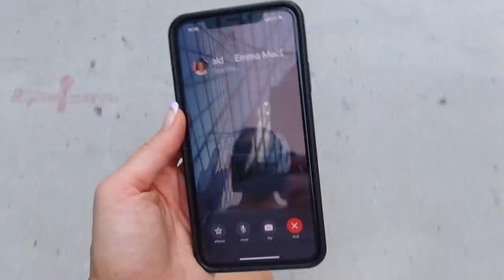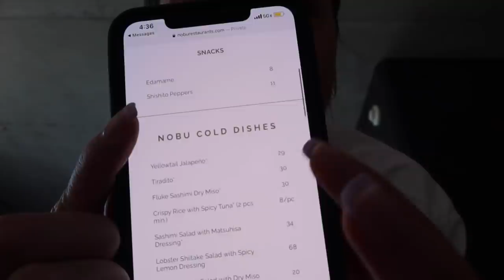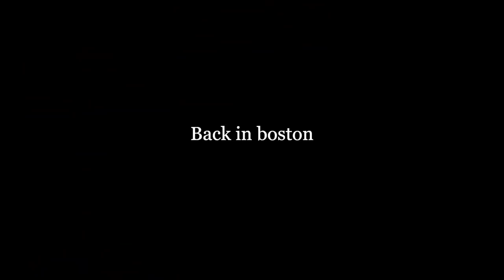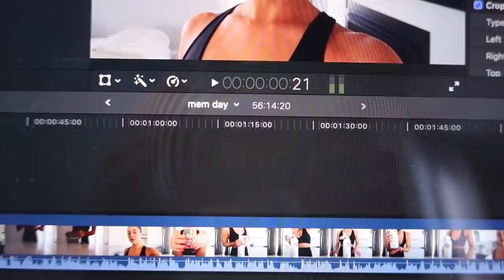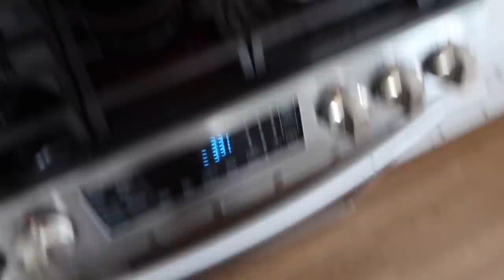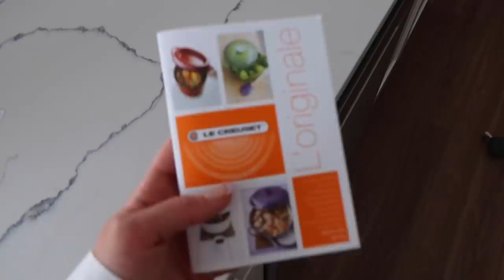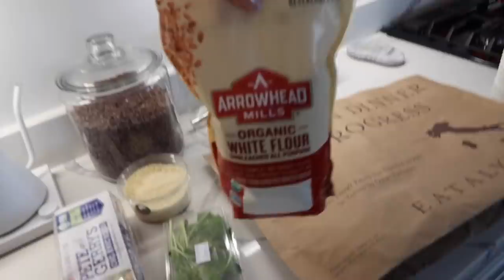VLOG: traveling to chicago, a few days in boston & more!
Items Mentioned:
Packing Cubes
New Balance 550
YSL Sunglasses
Patent Leather By Far Bag
For Love & Lemons Dress
White By Far Bag
Bottega Sunnies
Gold Square Sunnies
With Jean Dress Dupe
Snakeskin Boots
Black Blazer
Charlotte Tilbury Lip Liner
Saie Lipgloss
Love Don't Be Shy Perfume
Bite Foundation
All Clad Pots & Pans
Orange Dutch Oven
Staud Bag
Nike Air Force 1

Frequently Asked:
My Linen Bed Sheets
My Non Toxic Pots & Pans
Glass Water Pitcher

With Love,
x Maggie